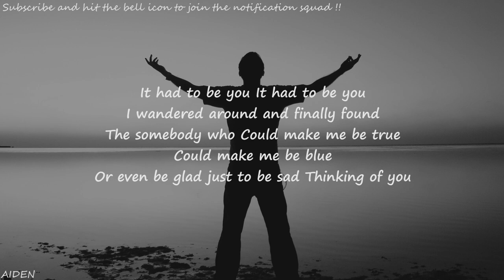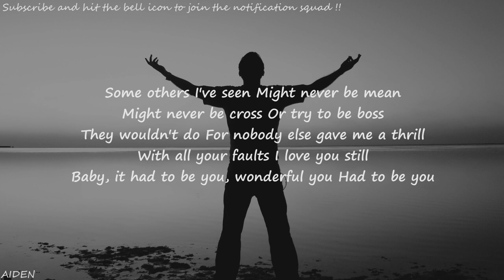Harry Connick Jr. - It Had to Be You (Lyrics)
Hey ! Guys
So, this video is about lyrics for a beautiful song called " It Had to Be You " originally by Harry Connick Jr

Lyrics🎧

[Verse]
I wandered around and finally found
The somebody who
Could make me be true
Could make me be blue
Or even be glad just to be sad

[Chorus]
Some others I've seen
Might never be mean
Might never be cross
Or try to be boss
But they wouldn't do
For nobody else gave me a thrill
With all your faults I love you still
It had to be you, wonderful you
It had to be you
[Instrumental Break]

[Chorus]
They wouldn't do
Baby, it had to be you, wonderful you
Had to be you